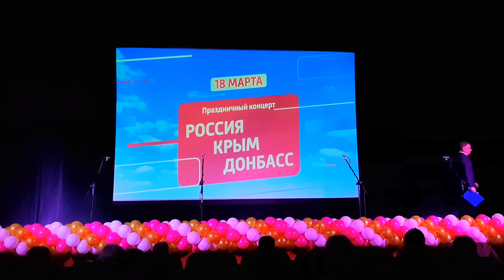Алиса Ганик Россия с тобою весь Крым